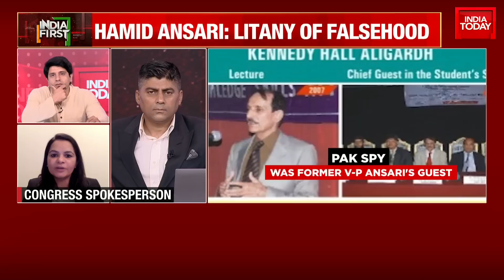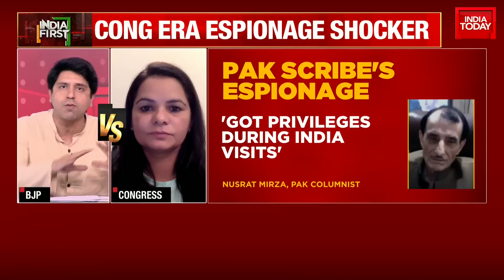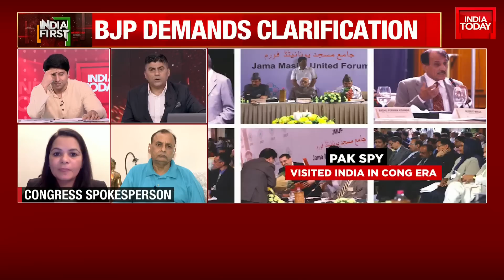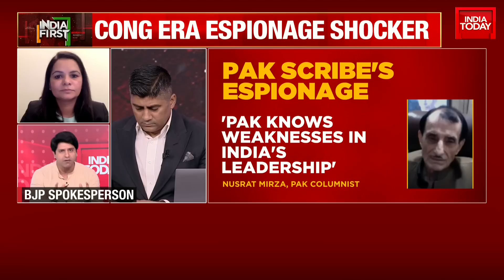India First: BJP Targets Ex-Vice President Hamid Ansari After Pak Journalist Claims He Spied For ISI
On July 10, Pakistani Journalist and YouTuber Shakil Chaudhary published an interview with Pakistani Journalist Nusrat Mirza who claimed he spied on India and handed over the information he had gathered during his visits to India between 2005 to 2011.
During the interview, Chaudhary asked Mirza if India was an existential threat to Pakistan and why Pakistan did not have experts on India. His statement irked Mirza, who went on boasting about himself and how he was an expert on India. He said he travelled to India five times. In 2005, he visited Chandigarh, followed by Hyderabad, Bengaluru, and Chennai 2006. On another trip, he covered Kolkata, Patna, and other places.

Speaking about the contacts he had, Mirza said, “Usually, when you apply for Visa to India, they only allow you to visit three places. However, at that time, Khurshid Kasuri was the foreign minister who helped me to get Visa for seven cities. I think I understand how India functions. I have studied the circumstances in which Indian Muslims live."